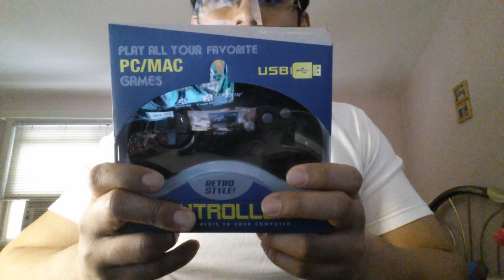2.7.15 Quick Update - WHO WANTS A GIFT CARD!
HyperKin Sega Genesis Controller:

N64 Style Controller:

iBuffalo SNES Controller:

Find me:
Nintendo ID: Nanjiroh
Xbox Live: Nanjiroh
PSN: Nanjiroh130